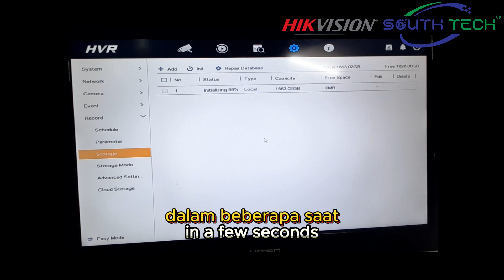𝐒𝐨𝐮𝐭𝐡𝐓𝐞𝐜𝐡 𝐇𝐈𝐊 𝐕𝐢𝐬𝐢𝐨𝐧 𝐃𝐕𝐑 𝐅𝐀𝐐 𝟔.. 𝐇𝐨𝐰 𝐭𝐨 𝐟𝐨𝐫𝐦𝐚𝐭 𝐇𝐚𝐫𝐝 𝐃𝐢𝐬𝐤 ?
CONFIGURATION ~ RECORD ~ STORAGE ~ Tick The HDD ~ INIT ~ OK